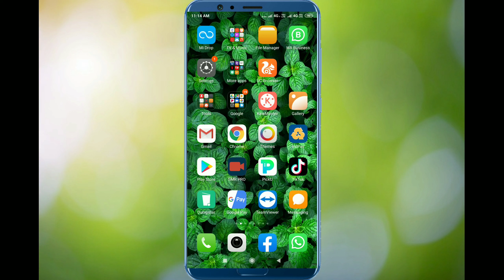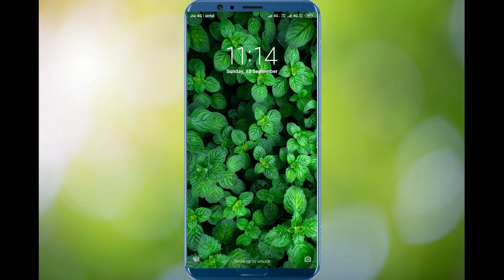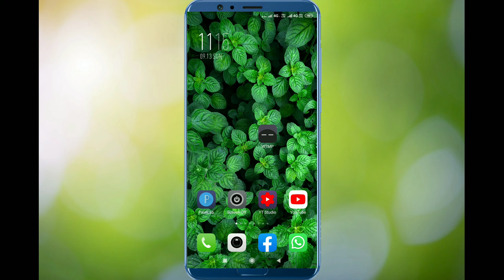How To Find Out Who Can Use Our Mobile When We Are Not There In 2020 | Tamil Android Boys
இந்த கேமரா வித்தை உங்களுக்கு தெரிய 100 % வாய்ப்பு இல்ல மக்கா... கண்டிப்பா பாருங்க ..